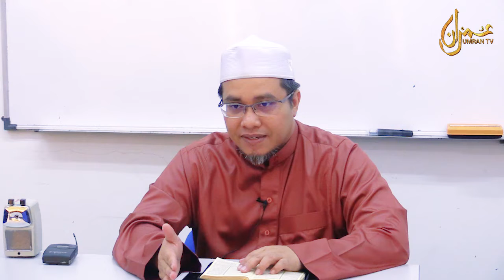Tafsir Surah Asy-Syu'araa' (24 Februari 2019) : Ustaz Dr. Firdaus Sulaiman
Tafsir Surah Asy-Syu'araa' bersama Ustaz Dr. Firdaus Sulaiman pada 24 Februari 2019 di Akademi Bahasa Al-Quran Al-Firdausi (ABQAF), Mutiara Damansara, Petaling Jaya, Selangor